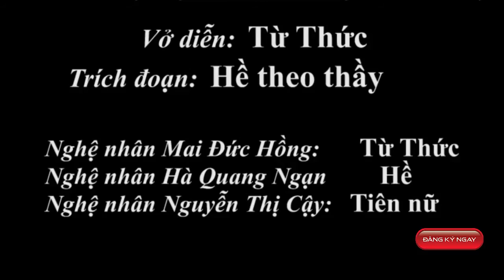Mai Đức Hồng Hát Chèo▶Chèo Cổ Việt Nam - Từ Thức Trích Hề Theo Thầy